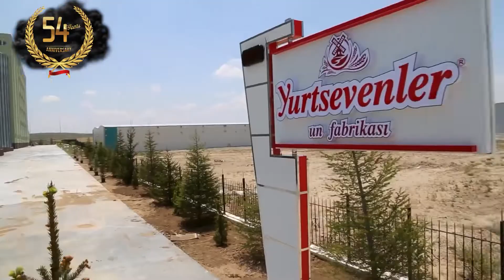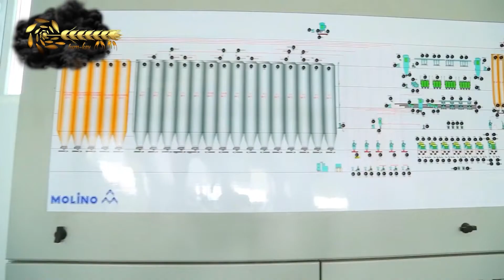Molino Machinery - Yurtsevenler Flour Mill Factory - Ankara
Yurtsevenler Flour Mill Factory Ankara